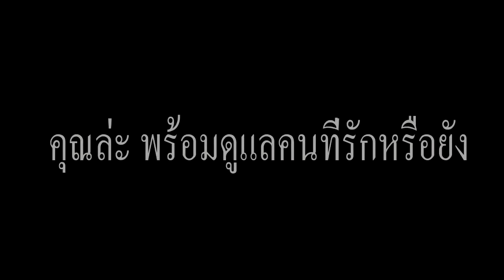โฆษณา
คลิปนี้ไม่ใช้ผลงานของผม แต่เป็นของเพื่อนที่รู้จักกันมานาน เขาฝากอัพมา